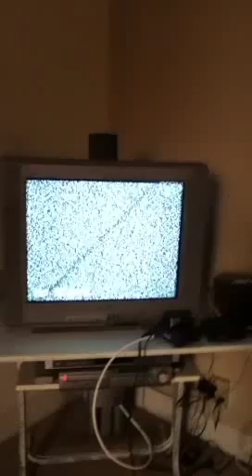The attic of death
Chezlover101 finds herself in a very scary situation... Death.